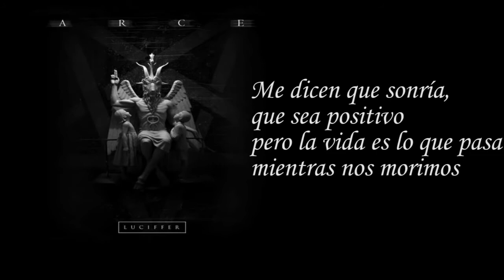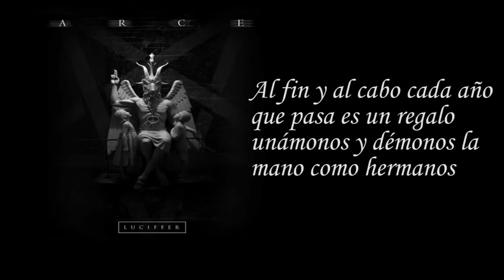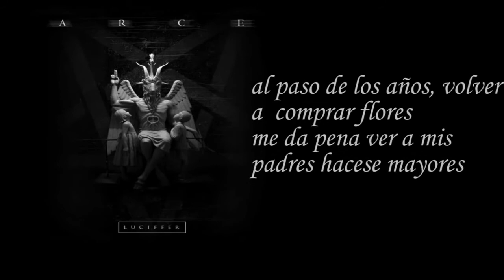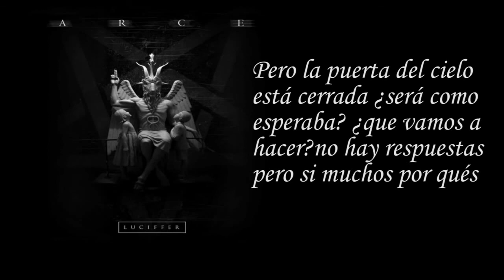11.Arce - Luciffer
11.Arce - Luciffer